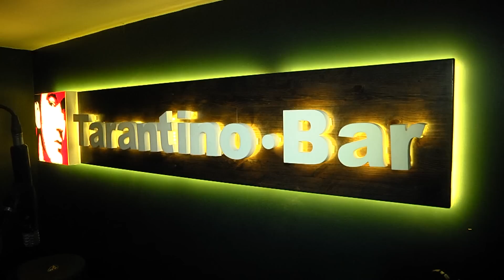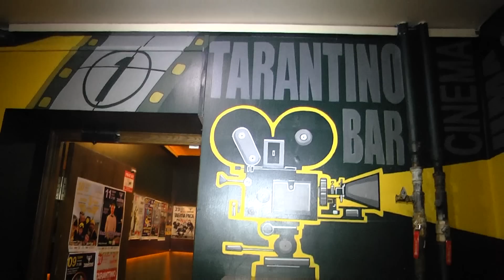Денискины рассказы - 3 года ТАРАНТИНО